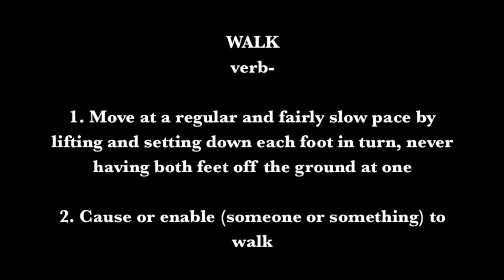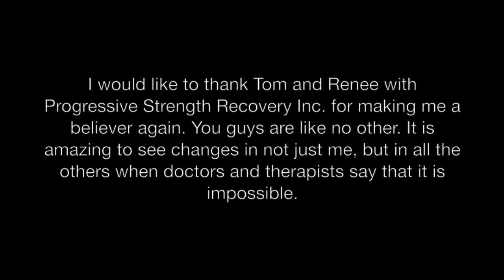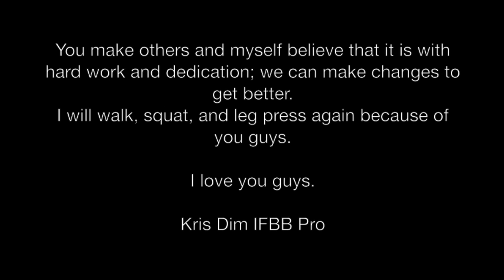Paralyzed body builder Kris Dim IFBB Pro Walking, squatting, and leg pressing for the 1st time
Watch as Kris Dim IFBB PRO walks, squats, and leg presses for the first time at Progressive Strength Recovery.

It is here at Progressive Strength Recovery where Tom Wisenbaker found movement with Kris Dim only hours after being here.

See what Kris Dim IFBB Pro is doing after only a total of 15 days of being at Progressive Strength Recovery.

Follow His progress at Progressive Strength Recovery!